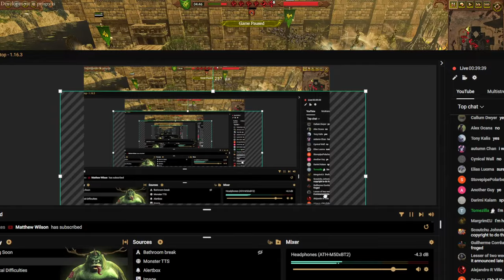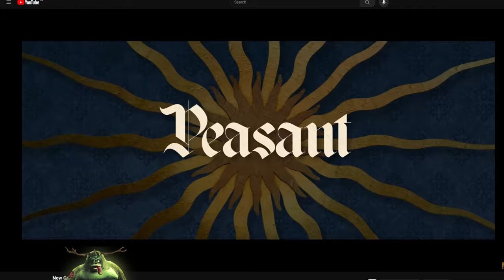🔴 Is Ku'Gath fun Now?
The King of Shid'n Fard

A big meaty thank you to my good good Patrons:
Tretch
NichorasJamsDunky
Whitney
Syrakul
Shoobie
Byle
Gingerglaahk
GreyMJ
Stalin
Smokeyauto2466
Suulim
SkyhawkDoomTaco
Fauxyyy
Michal Sabertooth
Ponti
Wolf
"CLANK"
Hasi
Useless
Kreggur
Sogish
Shazbar
BigRival
Matesan
Sora
Dr.Plague
GrassCarp
Gattsu
TheRealRiley
Dave
Pirana3
Ostentatious Bear
Verley
Murlacose
Giga
Angry_1997
cl0udn1ne
PurpleSploot
Tzar
Weevil
Frembo
Bell_Hop
fffffffishy
Totoulooo
Featherfield
Flightlessbirb